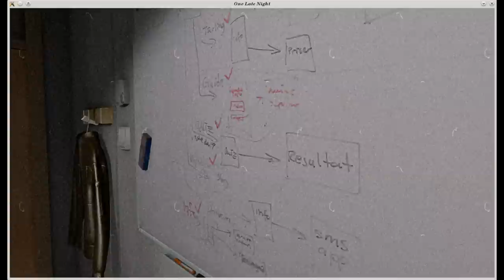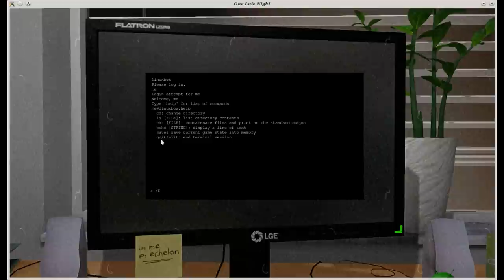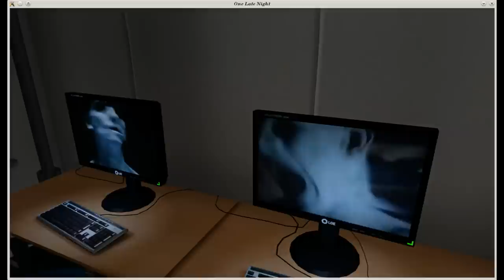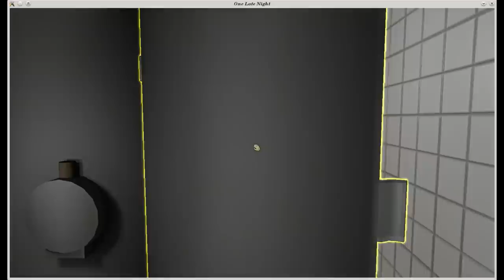OneLateNight_//_Short_Gameplay_on_Slackware_GNU/Linux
Кратак преглед игре за ГНУ/Линукс, Виндоуз и Мек ОС-е. У питању је кратка хорор игра, али веома квалитетно одрађена, са одличним аудиовизуелним ефектима.

Ово сецкање на снимку постоји јер је истовремено покренут програм за снимање екрана. Иначе, игра функционише одлично.

Упутство за покретање игре на ГНУ/Линукс ОС-има:
1.a) # chmod +x OneLateNight.x86
1.b) # chmod +x OneLateNight.x86_64
2.a) $ ./OneLateNight.x86
2.b) $ ./OneLateNight.x86_64

Или, након што одговарајући покретач учините извршним, покрените игру двокликом или једним кликом, у зависности како вам је подешено понашање миша.

Овај снимак је рађен на Слекверу 14.0 x86_64 КДЕ (Slackware KDE).

In (Bad) English:

Short review of the game for GNU/Linux, Windows and Mac operating systems. It's short horror game with high quality and excellent audiovisual effects.

This "glitches" on screencast are there because of a programme for screencasting that runs simultaneously with the game. Otherwise, the game works perfectly.

Tips for running the game in GNU/Linux OS:
1.a) # chmod +x OneLateNight.x86
1.b) # chmod +x OneLateNight.x86_64
2.a) $ ./OneLateNight.x86
2.b) $ ./OneLateNight.x86_64

Or, after makeing appropriate binary executable, you can start the game with a single or double click, depends on your mouse behavior.

This screencast is made in Slakcware 14.0 x86_64 KDE.